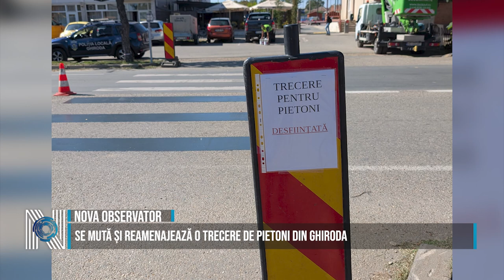Se mută și reamenajează o trecere de pietoni din Ghiroda